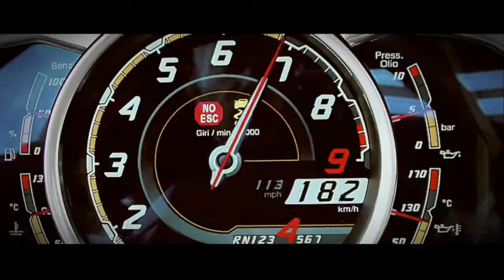Forza 5 (Intro Top Gear Narration)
Forza 5 Xbox One Intro Cutscene (Top Gear Narration). Please show support by liking, sharing or commenting. It really helps! Feel free to embed anywhere.